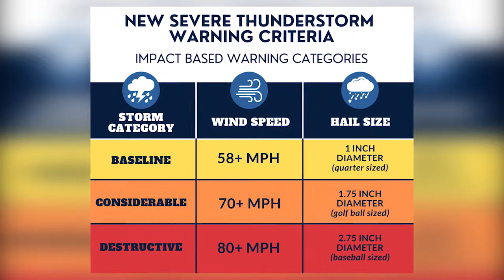THUNDERSTORMS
Today's topic of Fall Severe Weather Preparedness Week is thunderstorms. Whenever you hear the words, severe thunderstorm, that means the storm is dangerous, but not all thunderstorms are severe. The only thing dangerous from a typical non-severe thunderstorm is lightning. However, not all storms are the same and many of them have different characteristics that meets the criteria of bing severe. You don't need a tornado to qualify as a severe storm. In order to be classified as severe, a storm must meet at least one of the baseline criteria. 58 mile per hour winds speeds or 1 inch diameter size hail. However, some storms are stronger than the baseline. The National Weather Service uses damage threat categories to help the public understand the potential impacts. After Baseline, the next level is considerable which has at least 70 mile per hour winds or golf ball sized hail which is 1.75 inch in diameter. The last category is destructive. This has a least 80 mph winds or baseball size hail which is 2.75 inches. All severe thunderstorms should be taken seriously regardless of category because they can be just as dangerous as a tornado. Make sure you have multiple ways to receive alerts and its also recommended to have a weather app with active radar. And when a warning is issued, always respect the polygon. You can learn more about thunderstorms and other types of weather from either NOAA or the National Weather Service.